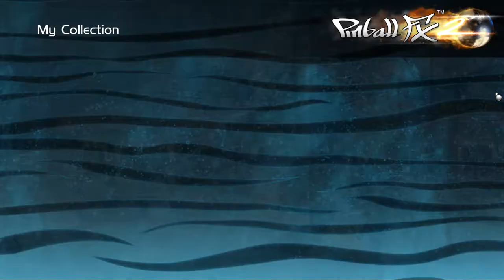Drinking and... Pinball FX2 - Fallout® Pinball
Today i get drunk and try to play pinball.